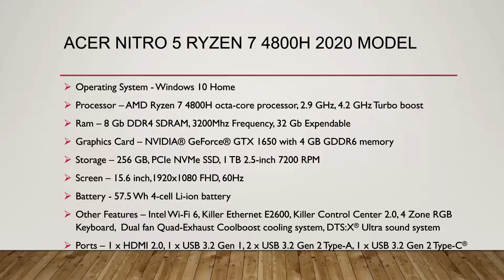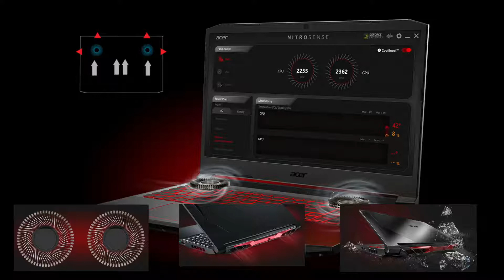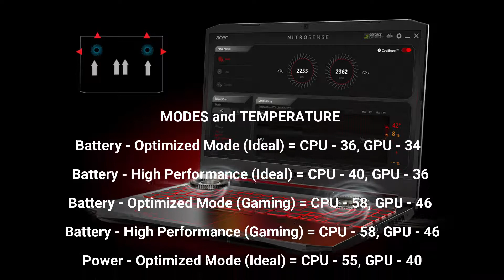Acer Nitro 5 Ryzen 7 4800H 2020 Laptop Specifications | Temperature Details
In this video I have discuss detail specification of Acer Nitro 5 2020 Laptop and given different Modes and there Temperature readings.

Laptop Specifications: -
- Processor – AMD Ryzen 7 4800H
- Ram – 16 GB (8x2) DDR4 SDRAM, 3200Mhz Frequency
- Graphics Card – NVIDIA® GeForce® GTX 1650 with 4 GB GDDR6 memory
- PCIe NVMe Gen 3 SSD – 256 GB + 500 GB
- HDD - 1 TB 2.5-inch 7200 RPM
- Screen – 15.6 inch,1920x1080 FHD, 60Hz
- Battery - 57.5 Wh 4-cell Li-ion battery
- Other Features – Intel Wi-Fi 6, Killer Ethernet E2600, 4 Zone RGB Keyboard